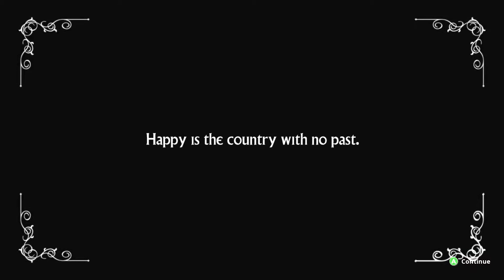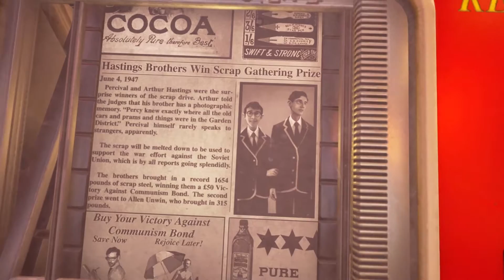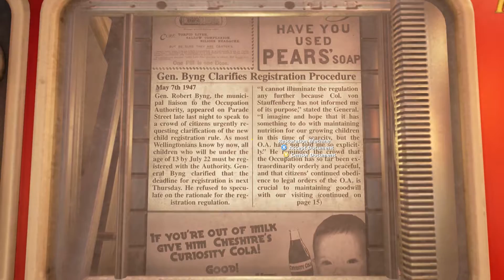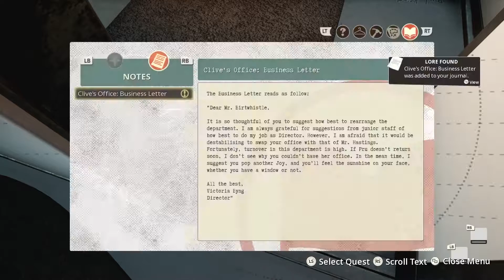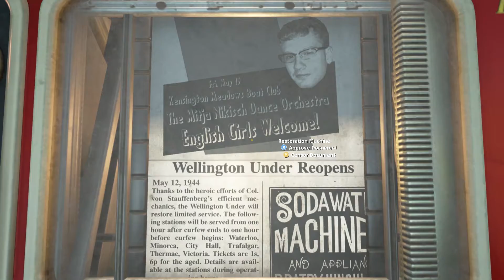We Happy Few - E3 Gameplay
Gameplay from a demo version of We Happy Few on Xbox One. The section of gameplay is the same section we saw in the E3 reveal